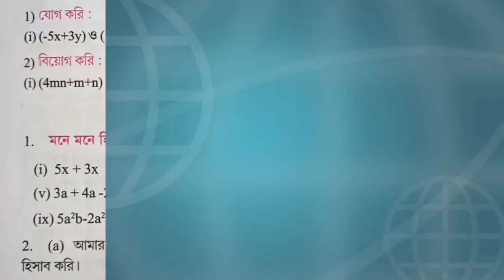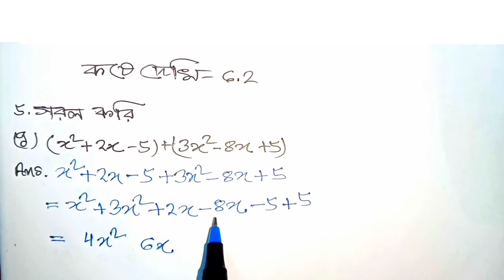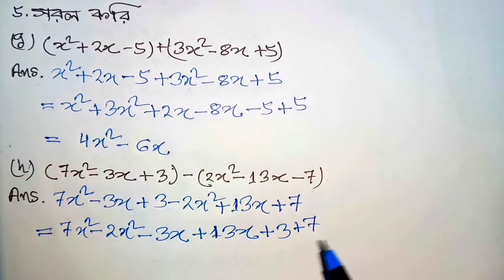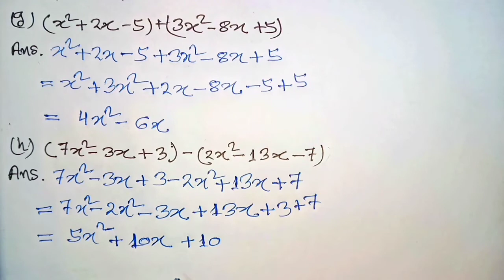সপ্তম শ্রেণীর গণিত [অধ্যায় 6]কষে দেখি 6.2,5.এর সরল করি g,h ও i নম্বর প্রশ্ন তিনটি সমাধান করা হয়েছে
সপ্তম শ্রেণীর প্রিয় শিক্ষার্থীরা, এই ভিডিওতে আমরা তোমাদের "গণিতপ্রভা" পাঠ্যবইয়ের 6 অধ্যায় এর বীজগাণিতিক প্রক্রিয়ার-কষে দেখি--6.2 এর,5 এর দাগের সরল করি প্রশ্নগুলির (g),(h) ও (i) নম্বর প্রশ্ন তিনটি সমাধান করেছি।
             প্রশ্ন তিনটি আমরা সহজ-সরল ভাবে আলোচনা করার চেষ্টা করেছি। তোমাদের কোথাও যদি বুঝতে অসুবিধা হয় তবে অবশ্যই কমেন্ট করে জানাতে পারো। আমরা অবশ্যই পরবর্তী ভিডিওতে সেই বিষয়টি আলোচনা করার চেষ্টা করব।

                                প্রিয় শিক্ষার্থী/শ্রদ্ধেয় দর্শক,
আমাদের চ্যানেলের শিক্ষামূলক ভিডিওগুলি যদি আপনার ভাল লাগে এবং আপনি যদি এই ধরনের  নতুন নতুন ভিডিও নিয়মিত পেতে চান ।

            WEST BENGAL